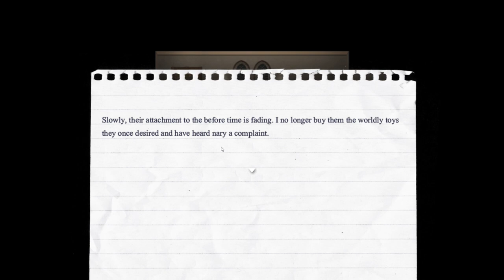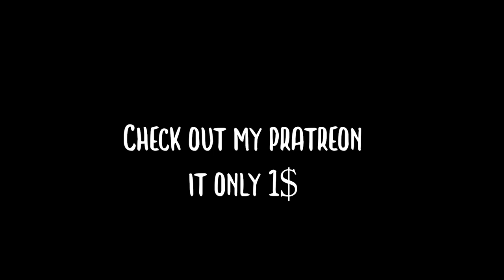[EP7]LustEpidemic v25121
Ekrem ekrem
ImpactSHD
WSH2006